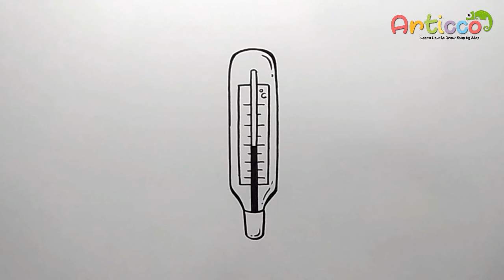How to Draw Thermometer Step by Step